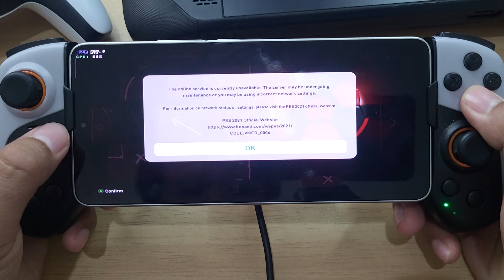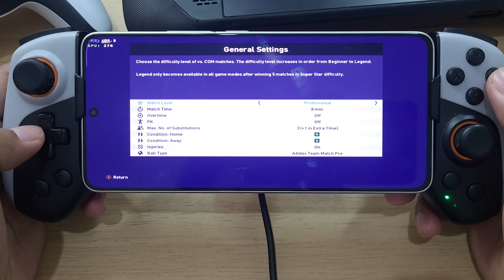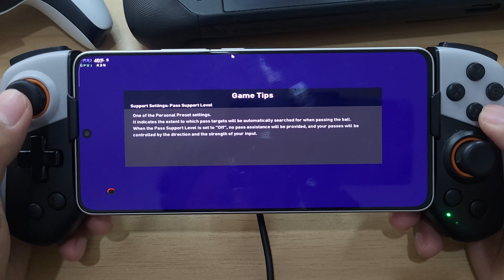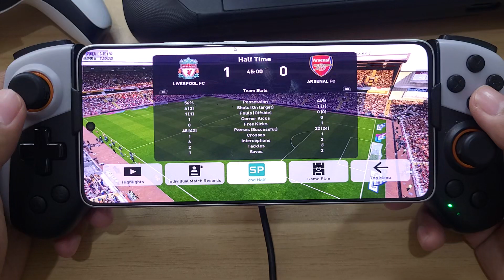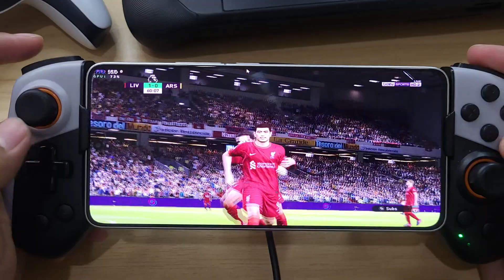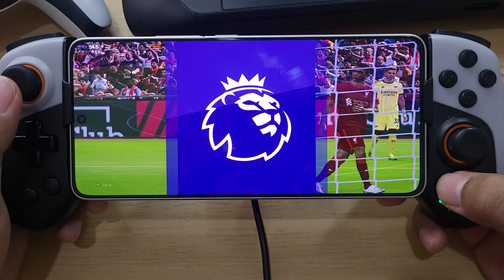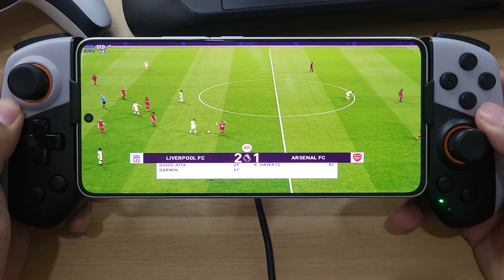eFootball PES 2021 Android Gameplay - Winlator 10 Final POCO F6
WINLATOR 10 Final Official Update
PC Emulator On Android Perfomance Improve
eFootball PES 2021 SEASON UPDATE Android Gameplay
Wine 9.2 DXVK 2.4.1
Driver Turnip 25.0.0
Resolution 1280x720 Low Set
Box64 V0.3.5 Perfomance Preset, Safeflag 2
Full Setting Check this

Winlator v10.0 (Final)

General changelogs:

    Improved Task Manager
    Added GPUInfo to Start Menu (Useful for viewing GPU capabilities)
    Added missing gstreamer plugins
    Added configuration for Vortek

Vortek changelogs:

    Added support for Mali devices
    Implemented textureCompressionBC for devices that don't support this feature
    Added fixes for vertex explosion for Mali devices
    Added fixes for character animations that remains in T-Pose (D3D9 games)
    Added support for some texture formats for devices that don't support them
    Added fixes for some games that freeze on startup
    Improved compatibility with Mesa Zink
    Improved performance

Device : POCO F6 Hyper Os 2
CPU : Snapdragon 8s Gen 3
GPU : Adreno 735
OS : Android 15
RAM : 12/512Gb